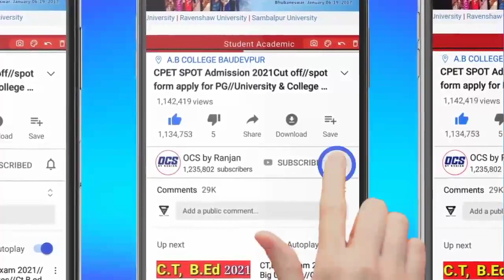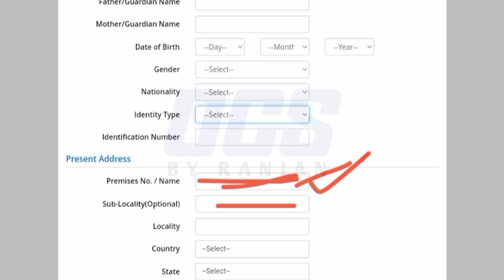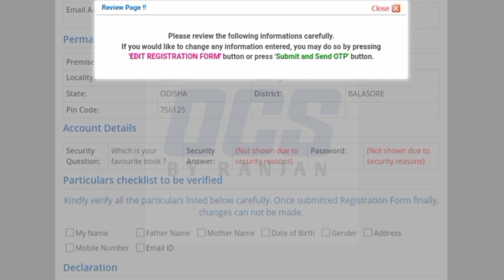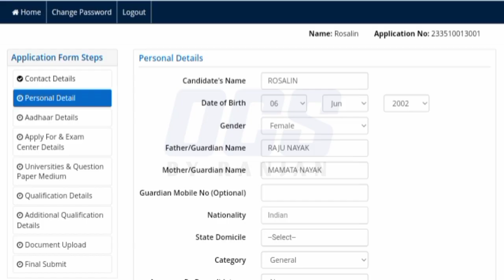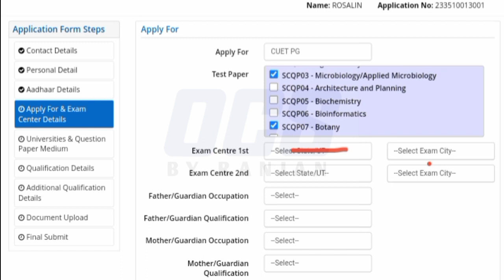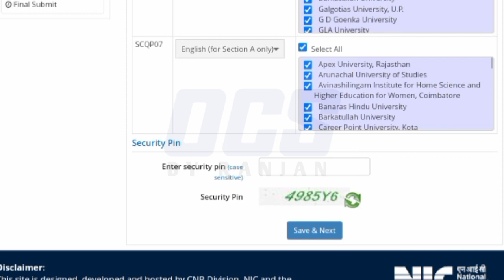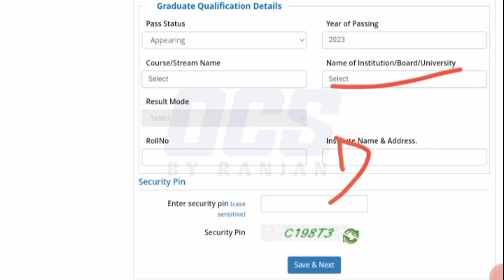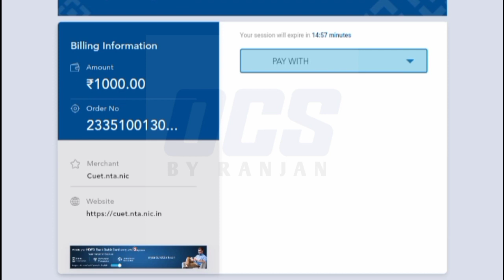cuet pg online apply process step by step 2023//cuet pg form fill up 2023//how to apply cuet pg 2023